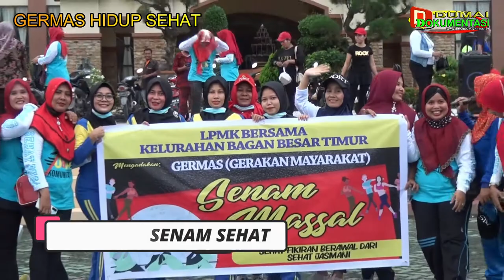SENAM MASSAL - GERAKAN MASYARAKAT HIDUP SEHAT - KELURAHAN BAGAN BESAR TIMUR KOTA DUMAI